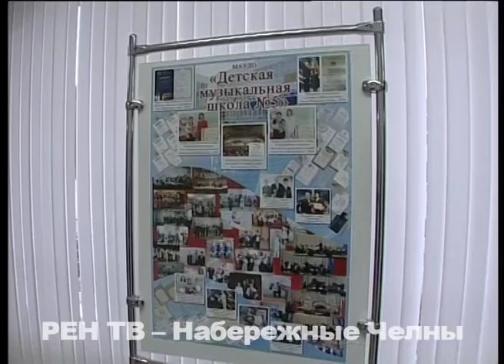Челнинская музыкальная школа вошла в 50 лучших в России!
Одна из лучших в стране - с лучшим педагогом. Детская музыкальная школа №5 завоевала эти титулы в Москве на Общероссийском конкурсе «50 лучших детских школ искусств». Примечательно, что на нём челнинцы были единственными представителями Татарстана.